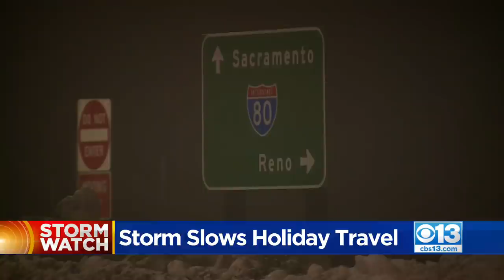Storm Slows Holiday Travel Along I-80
Marlee Ginter was in Nyack where travelers were met with harsh conditions on the road.